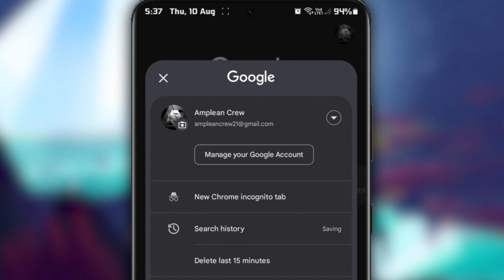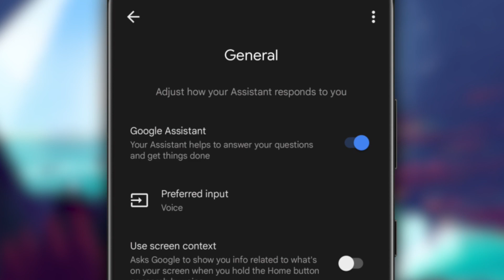How To Turn OFF Google Assistant on Android Device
A short tutorial on how to Disable Google Assistant on your android Mobile Phone

Timestamps:
0:00 Introduction
0:25 Find Google Settings
0:55 Toggle Google Assistant
1:17 Outro